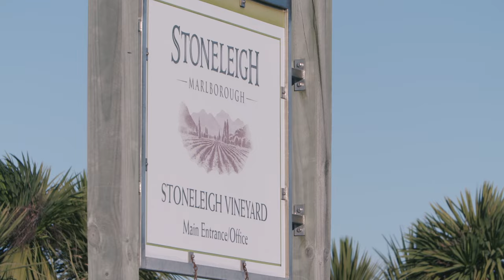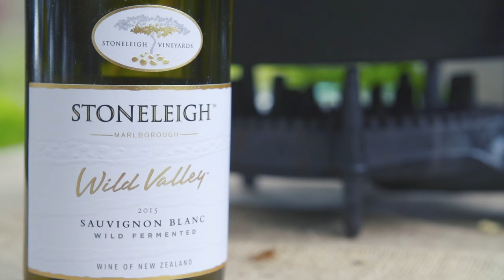StoneleighWildValley: Handmade Buffalo Mozzarella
Renowned chef and restaurateur Sean Connolly is back at Stoneleigh Vineyard, where our winemaker, Jamie, has another challenge for him. Pouring Sean a glass of Stoneleigh Wild Valley Sauvignon Blanc, Jamie sets him the goal of finding the ideal food to partner with this crisp, aromatic wine. With a clean, creamy texture and hints of peach and nectarine, the Sauvignon Blanc showcases an extraordinary flavour and complexity that can be obtained through wild fermentation.